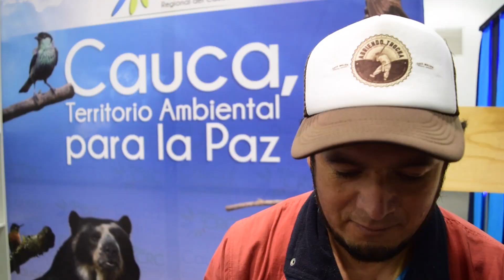Conoce la gestión de los Parques Nacionales Naturales de Colombia. Balance 2018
Video presentado en la rendición de cuentas (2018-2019) presentada por la entidad, que muestra la importancia de las áreas, algunos de los logros y los retos para el 2019.